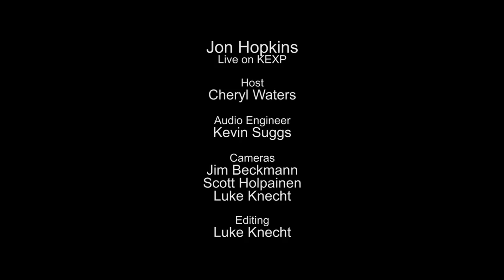Jon Hopkins - We Disappear (Live on KEXP)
presents Jon Hopkins performing "We Disappear" live in the KEXP studio. Recorded November 26, 2013.

Host: Cheryl Waters
Audio Engineer: Kevin Suggs
Cameras: Jim Beckmann, Scott Holpainen & Luke Knecht
Editor: Luke Knecht